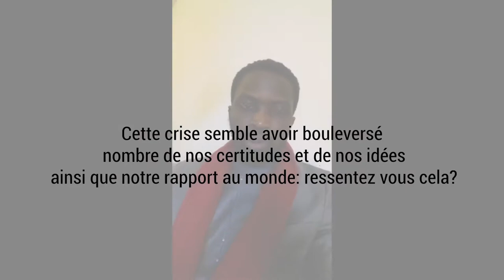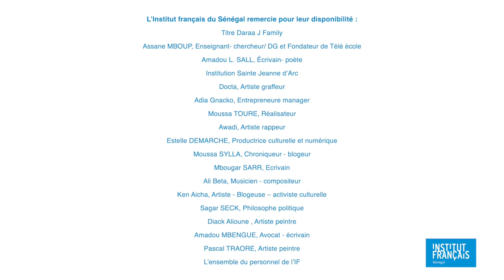La Nuit des Idées 2021⎮Mohamed Mbougar SARR - Écrivain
Cette pandémie est à inscrire dans un champs de réflexion beaucoup plus globale qui implique notre rapport au climat, à la politique et à notre rapport un peu plus existentiel.